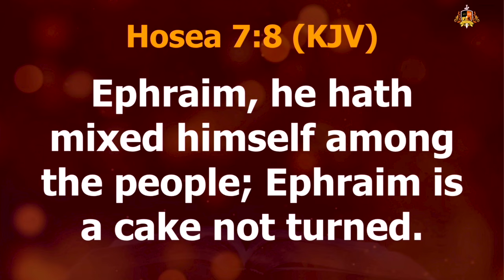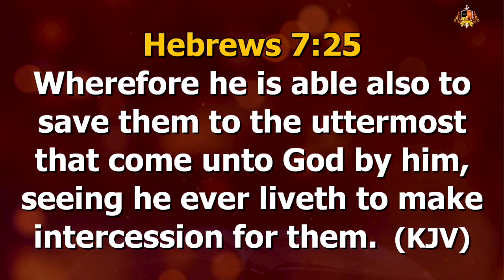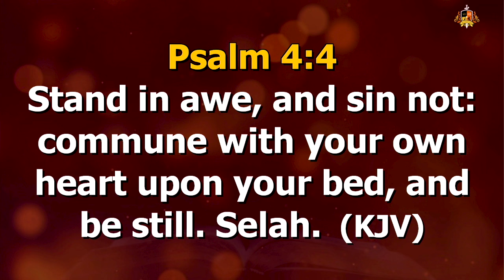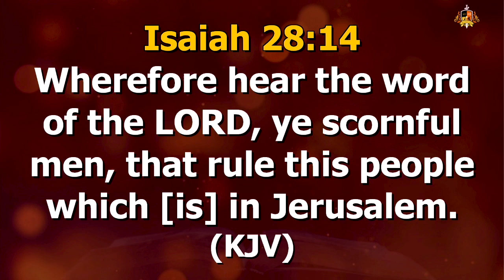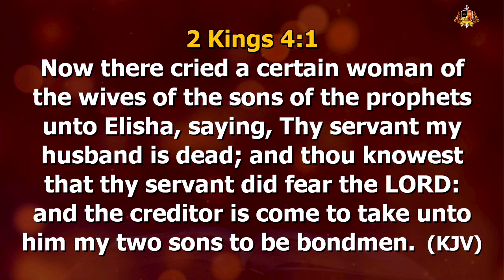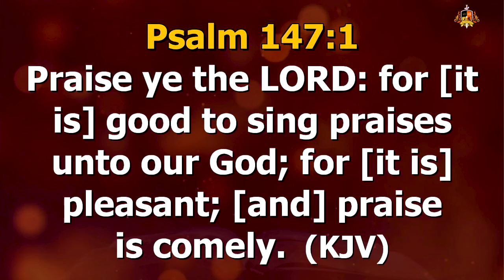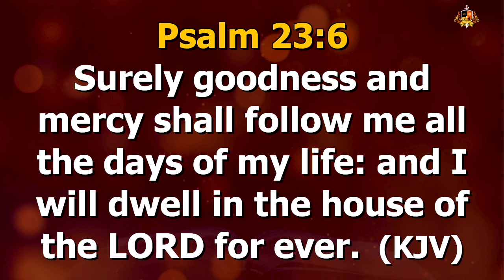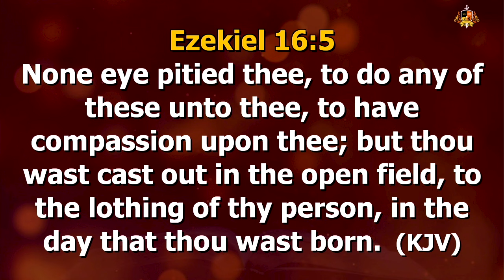The Things I Was Not Told When I Was Your Age | Pastor Oludayo Agboola | 17092024